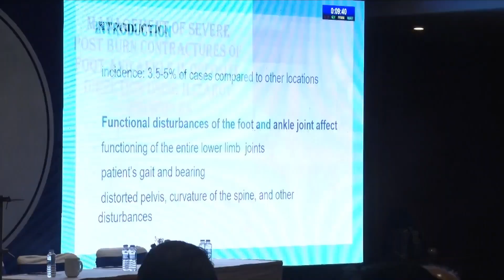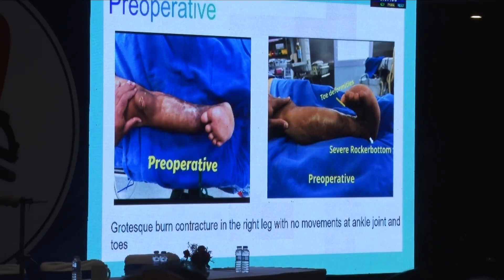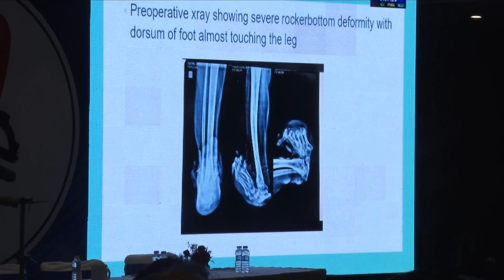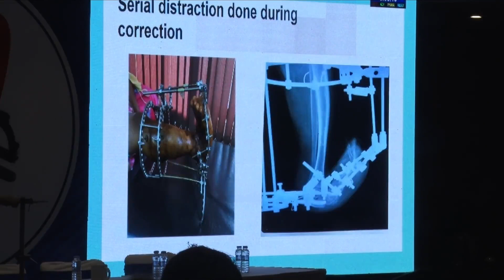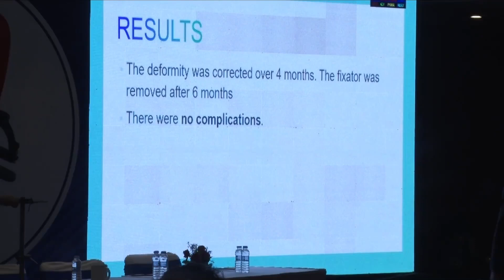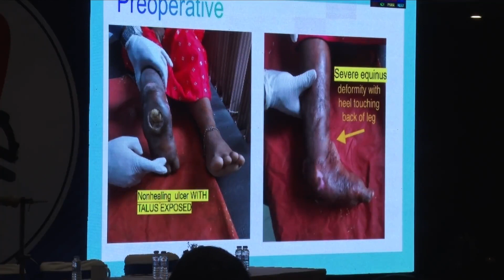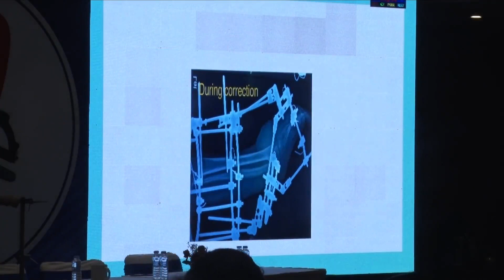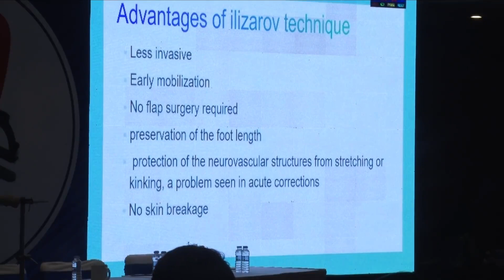Management of Severe post burn contractures of foot and ankle in opposite direction using Ilizarov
This talk is part of Russian Basic Ilizarov  Course 2024
Organising Chairman - Prof Manish Dhawan